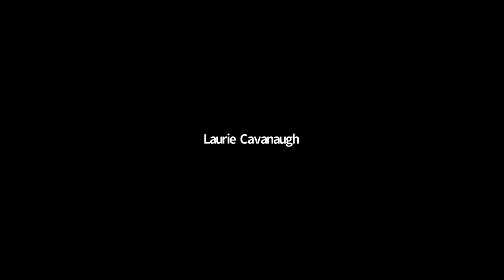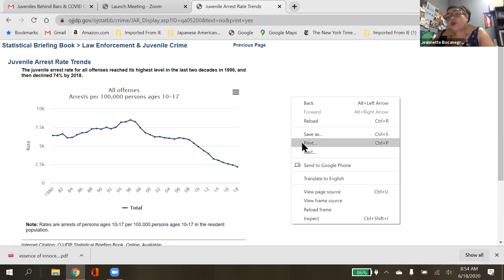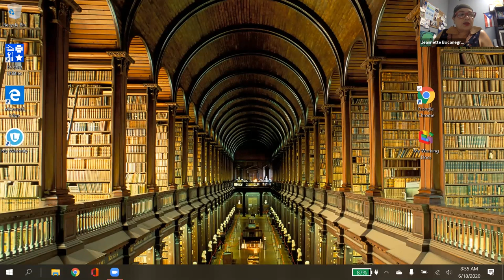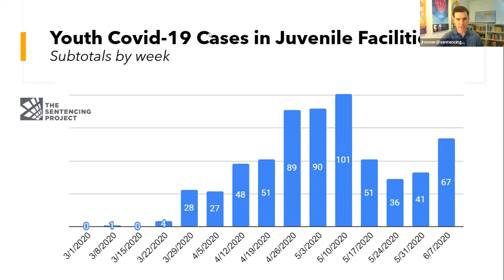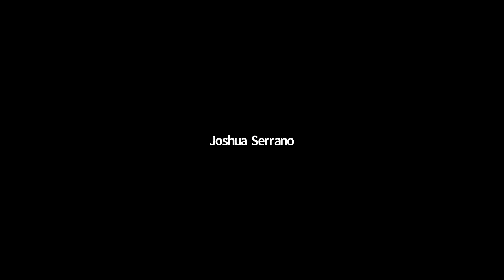Progressive Politics & the Time of Pandemic #1: Policing and Incarcerating Children and Youth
Police racially profile, harm, and incarcerate Black and brown youth and children at alarming rates. Not only is incarceration harmful to children and youth at any time, it is also especially cruel and dangerous during a pandemic.

Please tune in to hear our national experts discuss what is happening to our nation’s youth under the current punitive juvenile legal system and discuss what are betters ways for accountability, healing, safety, and well-being.

Moderator Karen Dolan is the director of the Criminalization of Poverty Project at the Institute for Policy Studies.

Panelists:

Jeannette Bocanegra is the Executive Director of Justice For Families. Jeannette took on the role in advocating for families with youth in the juvenile justice system based on her own difficult experiences as the parent of an incarcerated youth. She thrives to ensure that young people who have come in contact with the juvenile justice system are given a second chance to become productive members of their communities, and to provide families with the tools and resources to help their children succeed.

Dara Baldwin is the Director of National Policy for the Center for Disability Rights, Inc. (CDR). The (CDR) is a not-for-profit, community-based advocacy and service organization for people with all types of disabilities. She is a national and international disability rights activist and policy maker.

Joshua Rovner is the Senior Advocacy Associate with The Sentencing Project, where he works on a portfolio of issues including juveniles sentenced to life without parole, the transfer of juveniles into the adult criminal justice system, and racial and ethnic disparities in juvenile justice.
Marcy Mistrett has been the CEO at the Campaign for Youth Justice since. 2014. CFYJ launches state and national campaigns that are anchored in the experiences of the youth and families most impacted by these harmful policies, while serving as co-chair of the national Act-4-JJ coalition,

“The Injustice of Policing and Incarcerating Children and Youth” is part of the IPS webinar series, Progressive Politics and the Time of Pandemic.

IPS is a progressive think tank dedicated to building a more equitable, ecologically sustainable, and peaceful society.